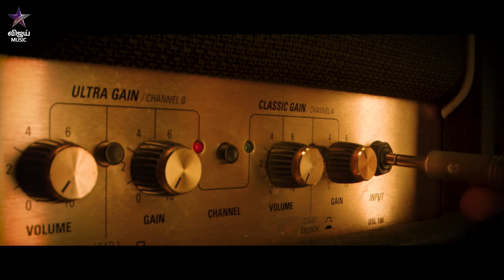Vijay Music | Yaall - Global Music Festival | 14th & 15th April 2022 - Promo 1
Yaall Fest - ஏப்ரல் 14 & 15 மாலை 6 மணிக்கு நம்ம விஜய் மியூசிக்கில..